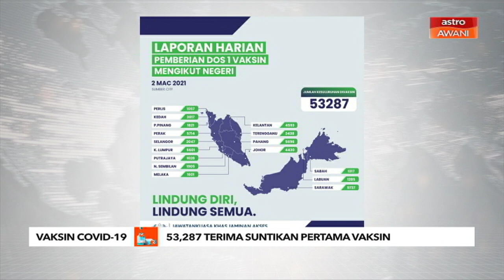Vaksin COVID-19 | 53,287 terima suntikan pertama vaksin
Menteri Penyelaras Program Imunisasi COVID-19 Kebangsaan, Khairy Jamaluddin berkata, daripada jumlah itu, Sarawak merekodkan jumlah paling tinggi menerima suntikan dos pertama melibatkan seramai 9,737 penerima.